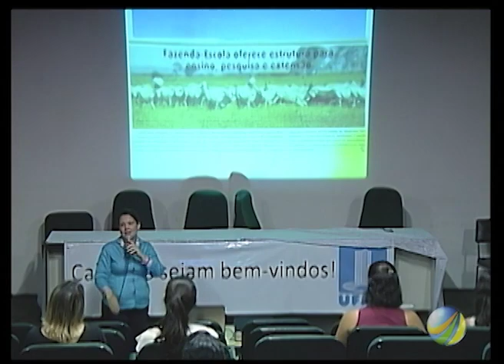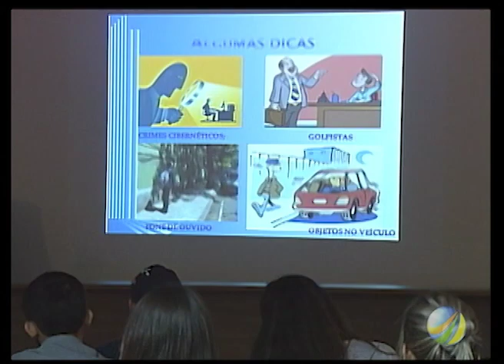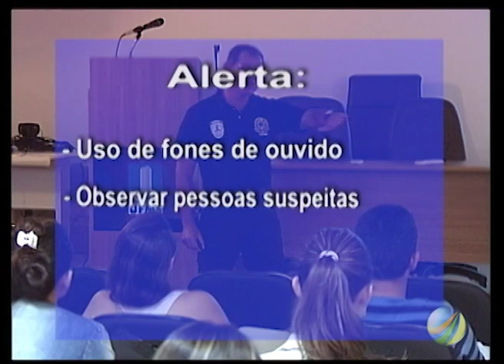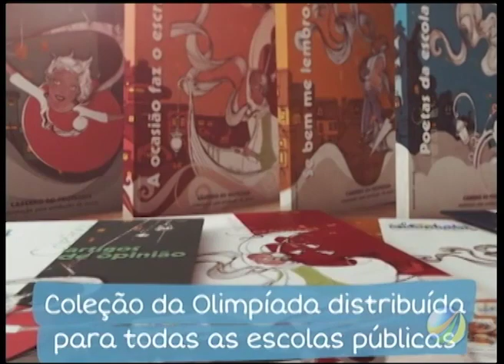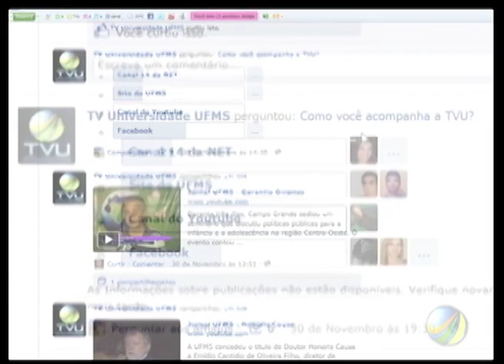Jornal UFMS - 10/03/2014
O Jornal UFMS traz como destaques:

- Estudante de MS representa o Brasil em Feira Científica Internacional
- Mestrado em Farmácia estuda fármaco que atua no tratamento da Leishmaniose em humanos
- Mini fazenda traz animais exóticos para a Capital e diverte famílias campo-grandenses

Estas e outras notícias no nosso Jornal. Confira!